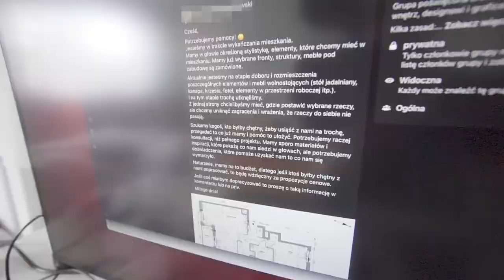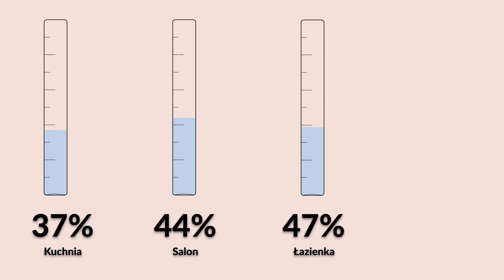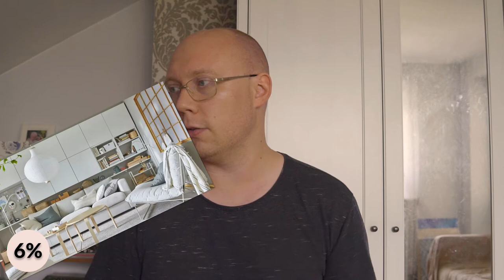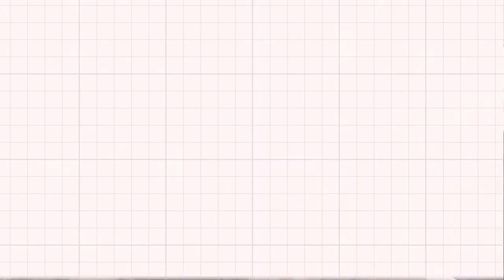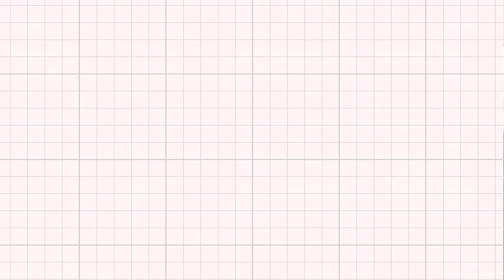Architekt wnętrz, kto go szuka??